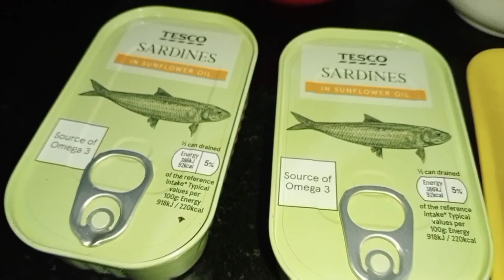Sardine Fish Recipe/Sardine Macher Recipe in Bengali